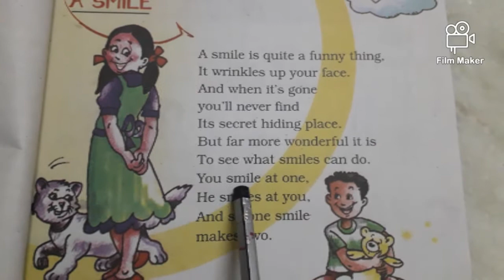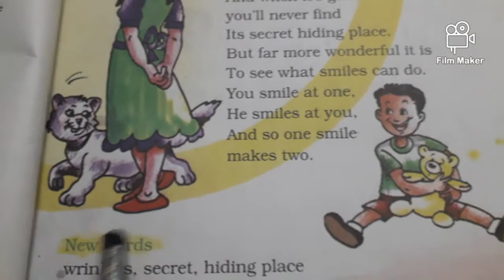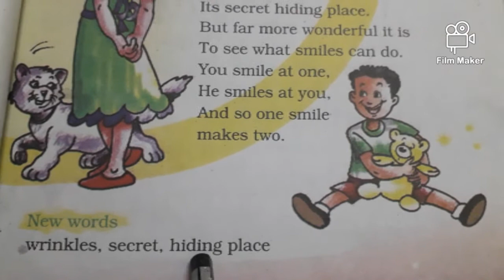A Smile , Unit:3, Class:2, English, Marigold, NCERT,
A Smile